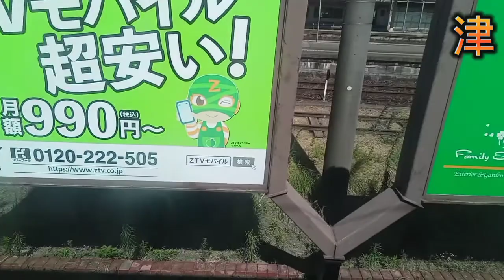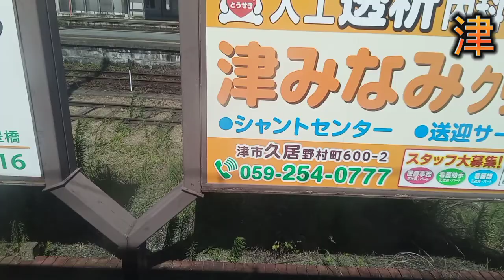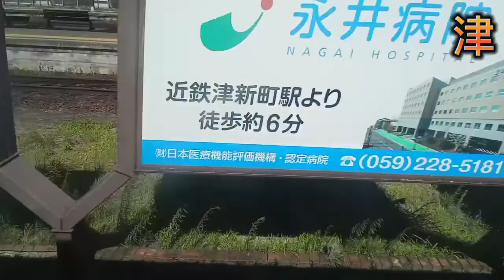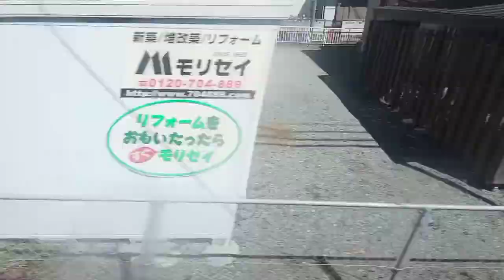[側面展望]高田本山通過後～伊勢中川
撮影電車　鳥羽行き特急アーバンライナーplas

みなさん、こんにちは(ﾟ▽ﾟ)/ 近鉄ファンです。
近鉄特急の紹介や近鉄の動画を投稿していくので、良かったら、チャンネル登録、高評価、コメント、TwitterやInstgram等のSNSのフォローをよろしくお願いします！